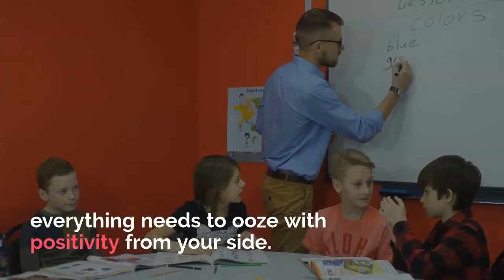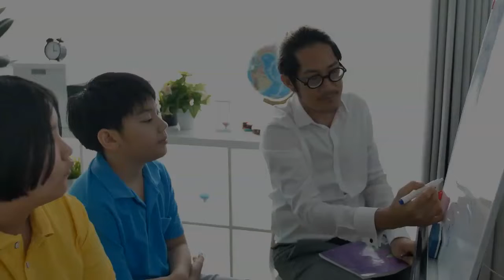Seven effective tips on having a perfect Parent-Teacher meeting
Author: Abhiteg Jammu

In this video, we are going to tell you some effective tips on having a perfect Parent-Teacher meeting.

About EdCaptain:
EdCaptain is an India based social enterprise that believes that every child deserves better teachers, better parents, and better educators. A small help and direction to parents and teachers can do wonders in the life of a child and prepare them to succeed in the 21st century.
EdCaptain is on a mission is to nurture the children of today to become creative thinkers, responsible citizens, and leaders of tomorrow. And that starts by empowering parents and teachers, the two most significant influencers in a child’s life, with the necessary knowledge to make this possible.
It is the one place where parents/teachers can ask parenting and education-related questions and get surprising answers. It is the one place where parents can share parenting lessons, and teachers can share teaching strategies for the benefit of all other parents/teachers.
How are we different? It is a platform of the educators, for the educators, and by the educators. While there is a lot of good educational content in the market (“What to teach?”), EdCaptain focuses on “How to teach?”.
We are a team of enthusiastic people who want to see a beautiful future for our children!